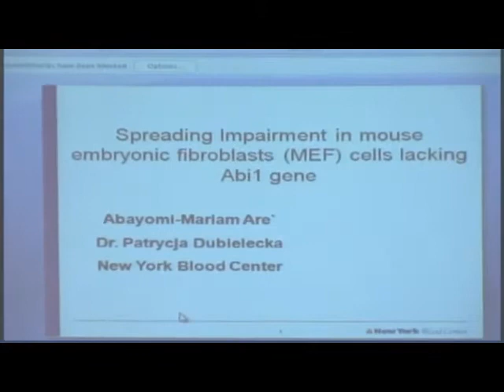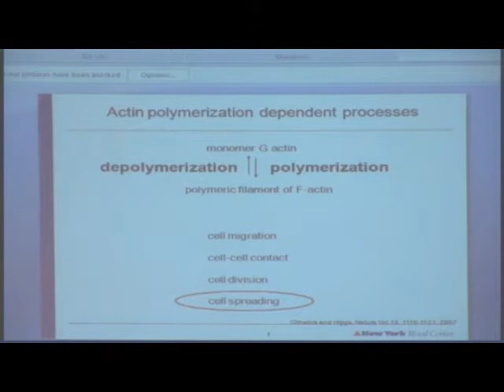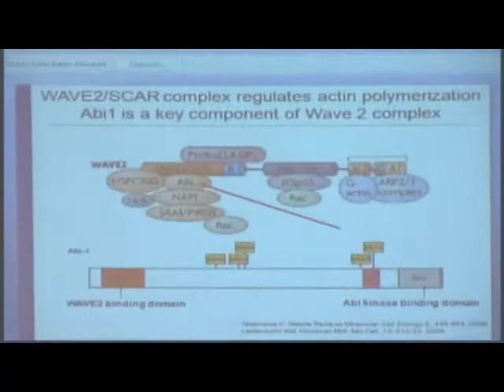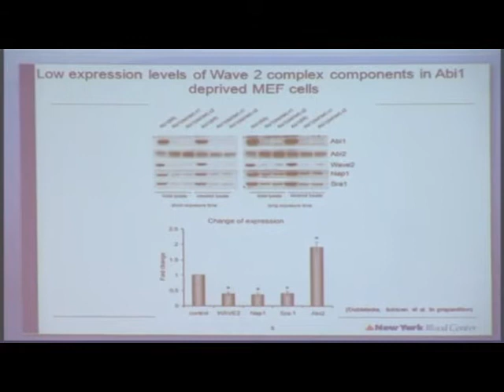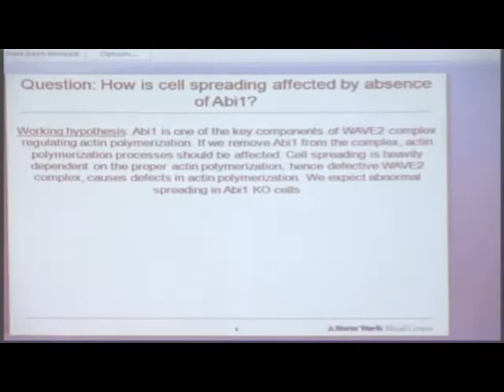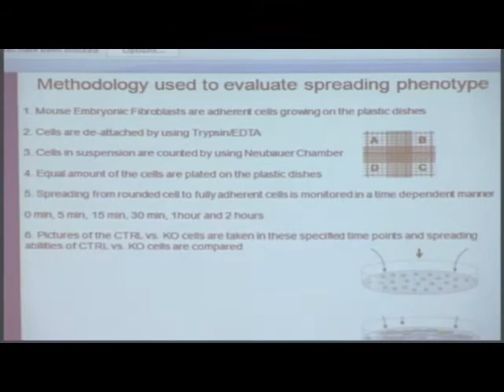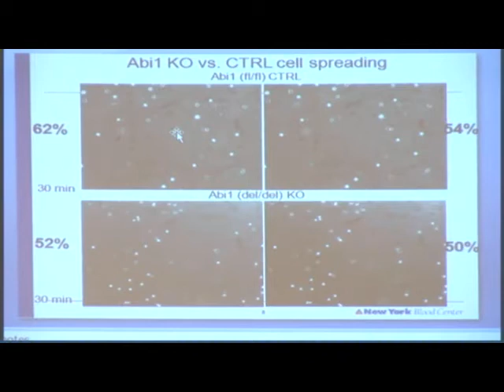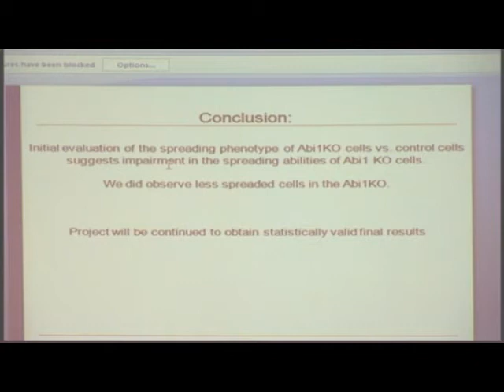Lecture 5 Abayomi - Spreading Impairment in Mouse Embryonic Fibroblasts Cells Lacking Abi1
Lecture #5 at Rockefeller University: HCS student, Abayomi-Mariam Are, presents her PowerPoint on Spreading Impairment in Mouse Embryonic Fibroblasts Cells Lacking Abi1.